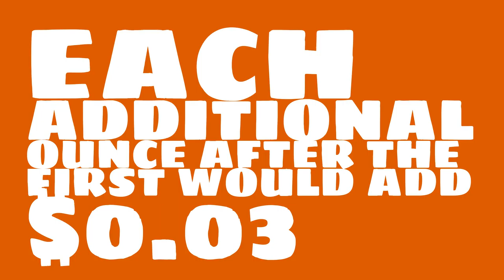How much did a stamp cost in 1945?